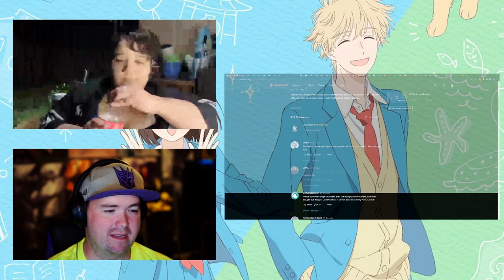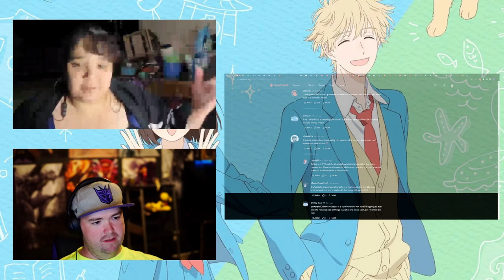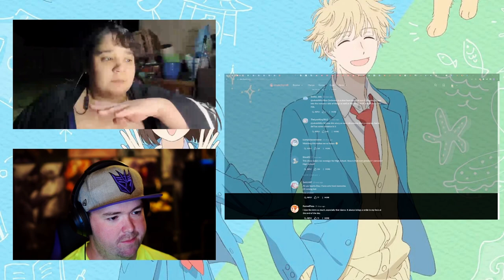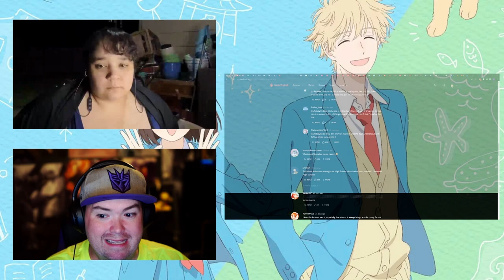Haikyu! Skip and Loafer Episode 5 Reaction